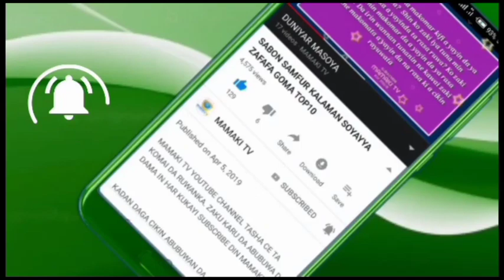Zan Dauki Nauyin Karatun Mutum 50, Yanzun Nan Malam Ali Kwana Casa'i Ya Saki Bidiyo